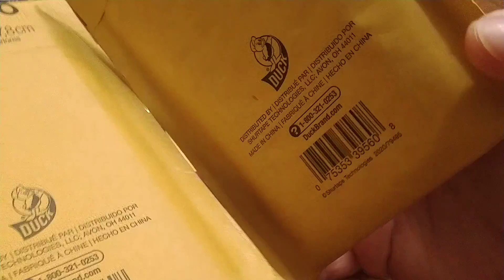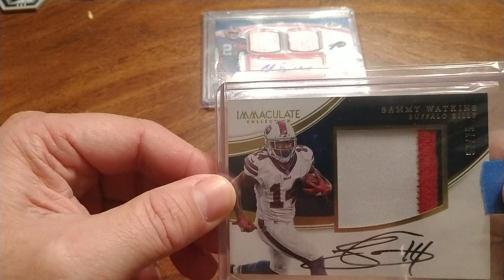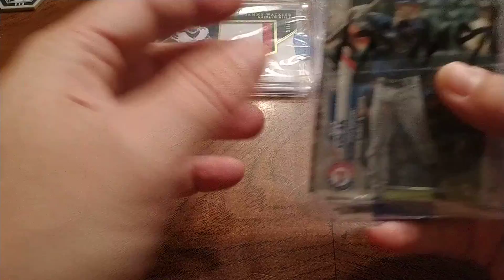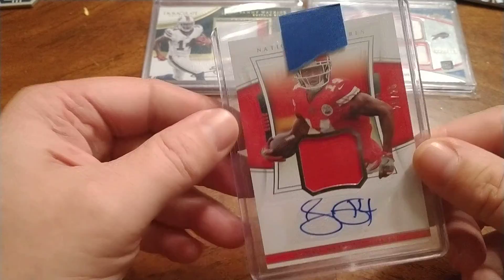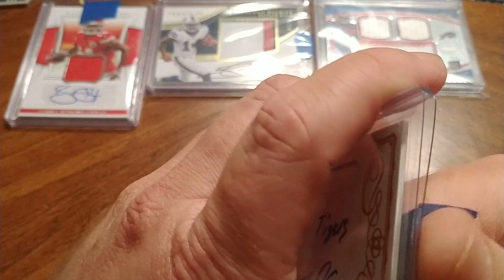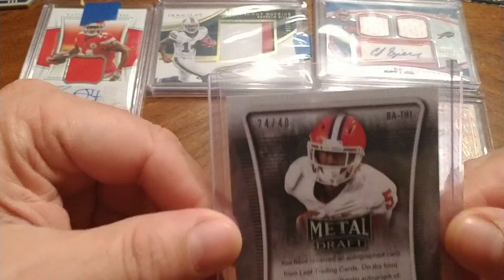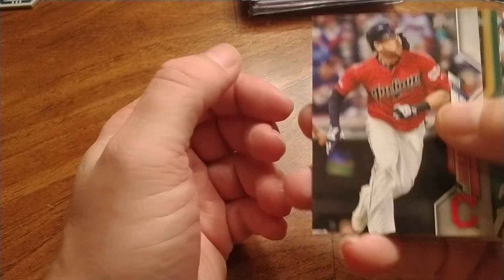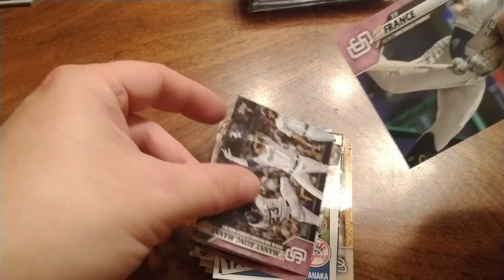Mail Day! Great PC pickups! Topps OnDemand minis!